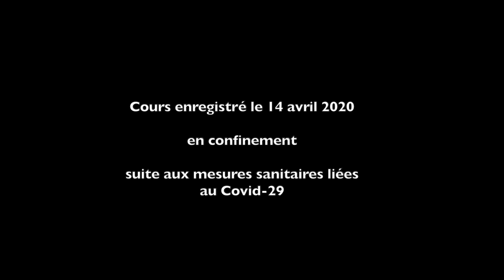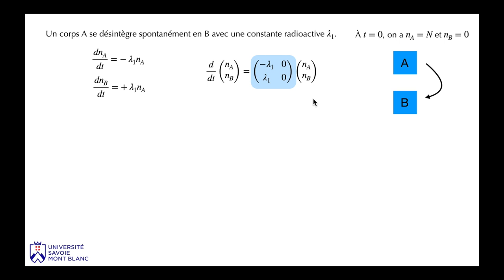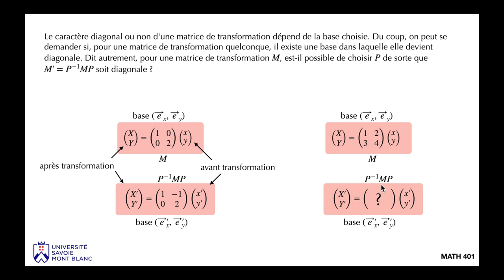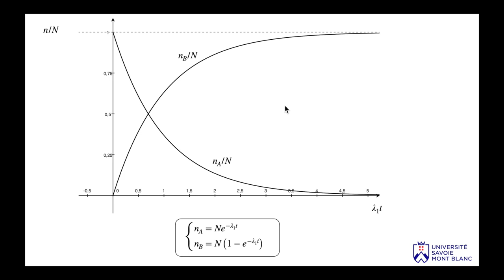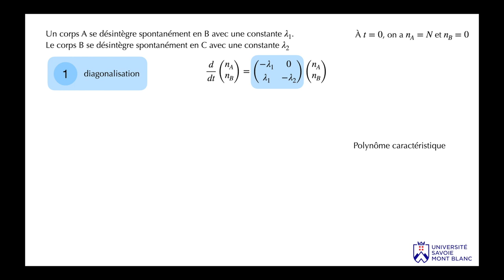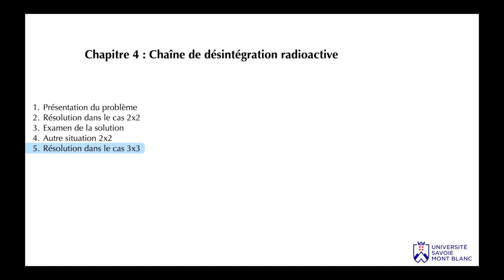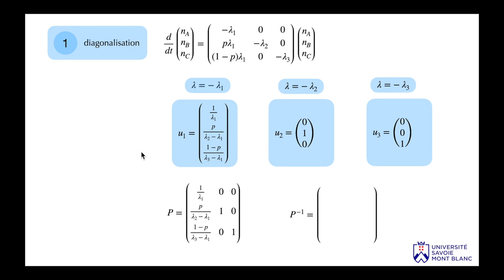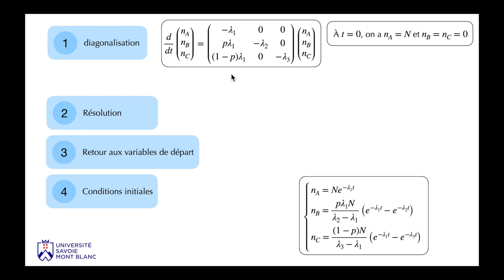MATH401 séance #06 : Chaînes de désintégration